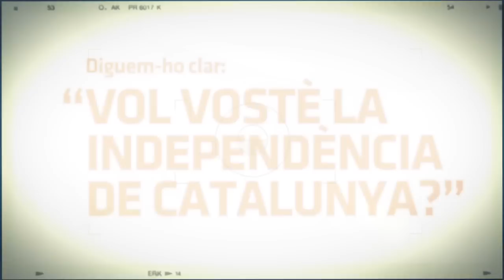Feina de campanya, tenim la independència a les nostres mans gràcies a vosaltres!